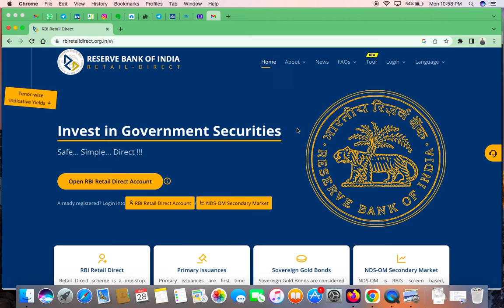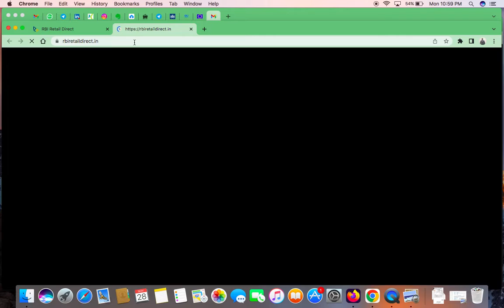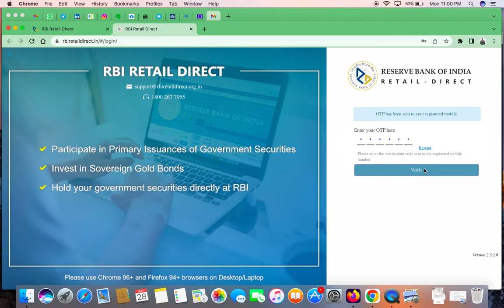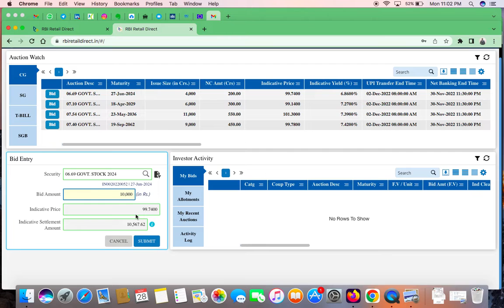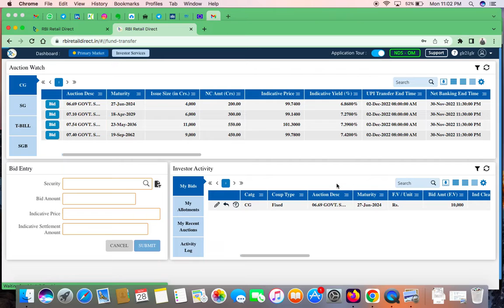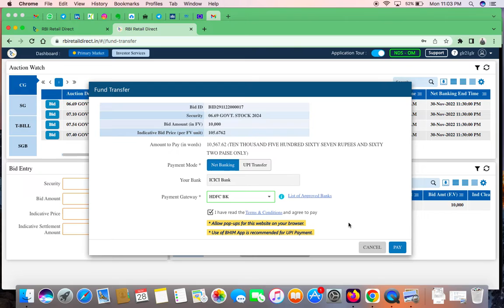How to use RBI Retail Direct Website